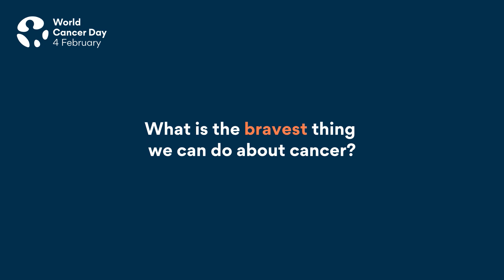20 Leaders: 1 Question Behind the Scenes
This World Cancer Day, leaders around the world shared their thoughts on what the bravest thing we can do about cancer.

Thank you to all our leaders:

Dr Murallitharan Munisamy, Medical Director of the National Cancer Society of Malaysia and UICC Young Leader
Prof. Christoph Plass, Editor-in-Chief of the International Journal of Cancer
Dr Abelardo Meneses García, General Director, National Cancer Institute of Mexico (INCan)
Andrew Krivoshik, Senior Vice President and Oncology Therapeutic Area Head at Astellas Pharma US
Carmen Auste, Vice President of the Cancer Coalition Philippines and CEO of Cancer Warriors Foundation, Philippines
Mark Middleton, Group CEO of ICON Group, Australia
Ishtar Espejo, Director of Fundación Aladina
Dr Ahmed Hefnawy, Gynecologist Obstetrician at Assiut University, Egypt
Dr Robert Carlson, CEO of the National Comprehensive Cancer Network, United States
Clifford A. Hudis, MD, FACP, FASCO, CEO of the American Society of Clinical Oncology, United States
Roberta Costa Marques, CEO of the Desiderata Institute, Brasil
Albert Ching, CEO of the Singapore Cancer Society
Sanchia Aranda, CEO of the Cancer Council, Australia and immediate Past-President of UICC
Stella Kyriakides, European Commissioner for Health and Food Safety
Yin Yin Htun, President of the Schwe Yaung Hnin Si Golden Rose Cancer Foundation in Myanmar
Ulrika Årehed Kågström, Secretary General of the Swedish Cancer Society
Marty Walsh, Mayor of Boston
Rafael Mariano Grossi, Director General of the International Atomic Energy Agency (IAEA)
Dr Cary Adams, CEO of the Union for International Cancer Control (UICC)
H.R.H. Princess Dina Mired, President of the Union for International Cancer Control (UICC)
Gianrico Farrugia, M.D., President and CEO of the Mayo Clinic
Michael Burns, The Princess Margaret Cancer Foundation
Dr Mohammad Aasim Yusuf, Chief Medical Officer at the Shaukat Khanum Memorial Cancer Hospital and Research Centre
Honorable Minister of Health from Brunei Darussalam
Katie Dain, CEO of the NCD Alliance
Axel Kahn, La Ligue Contre Le Cancer Française
Laura Lee, CEO of Maggie's, United Kingdom
Dr Tedros Adhanom Ghebreyesus, Director-General of the World Health Organization (WHO)